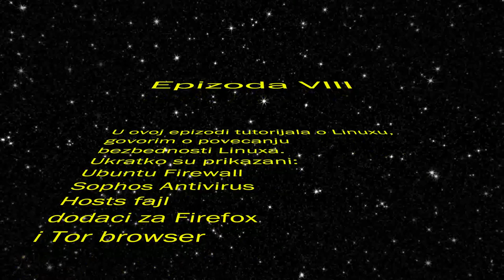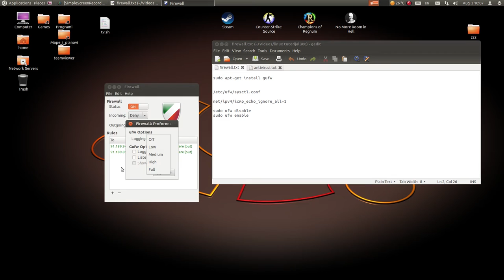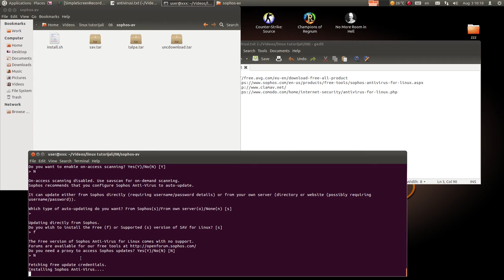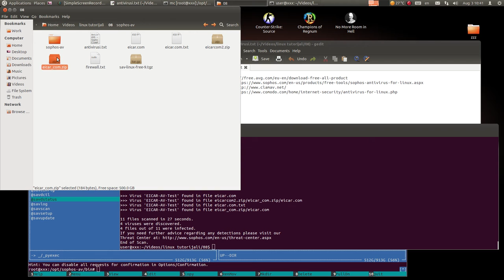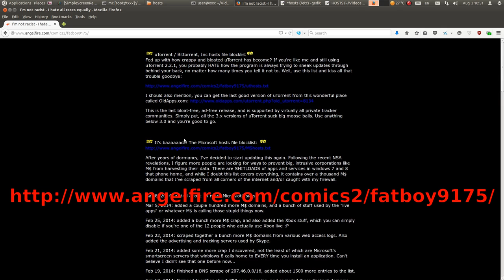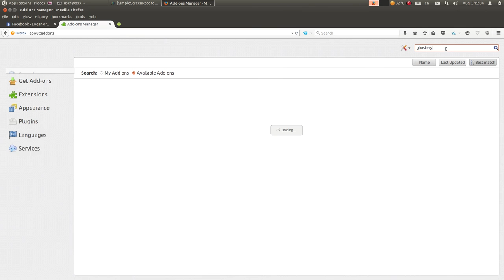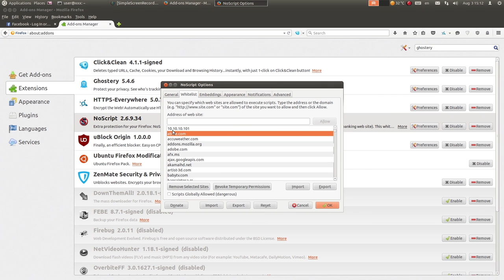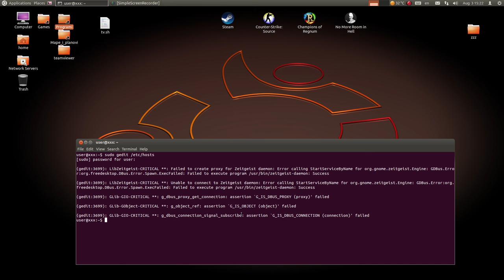Linux tutorijal 08 - povecanje bezbednosti desktop Linuxa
U ovoj epizodi govorim o povecanju bezbednosti desktop Linuxa, ili drugacije receno, povecanje bezbednosti za obicne kucne korisnike.